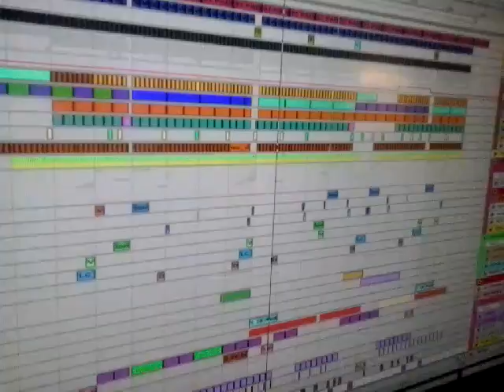Adam The Goose & Jay Newtone studio session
working project